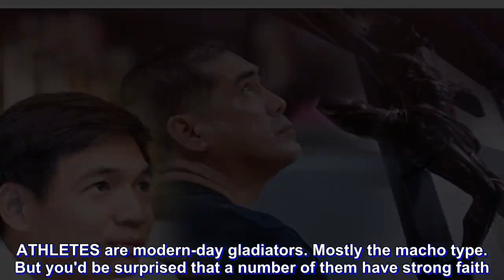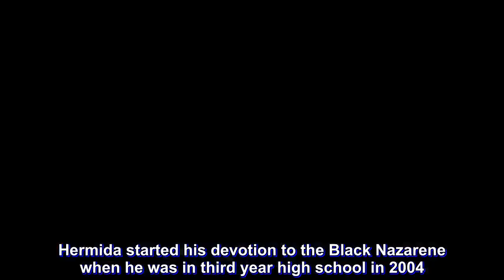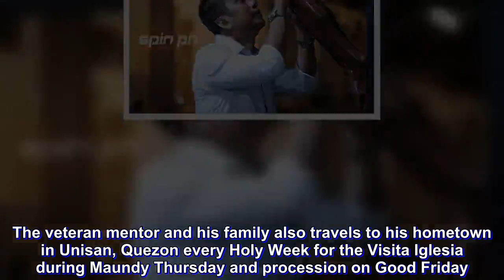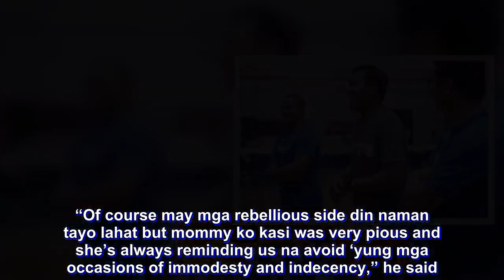Some of the PBA's best players and coaches are also the most prayerful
ATHLETES are modern-day gladiators. Mostly the macho type. But you'd be surprised that a number of them have strong faith.

Real men do pray.

So for this Holy Week special, SPIN.ph lists down some of the most religious sportsmen we know.

Borgie Hermida

As a young kid, Borgie Hermida dreamt of becoming a PBA player. But fate took him to a different path and now he’s an assistant coach for NLEX in the PBA, a team manager for Cignal in the D-League, and also with the Bataan Risers in MPBL.

Through the roller-coaster ride, the former San Beda team captain said his faith in God and devotion to the Black Nazarene allowed him to accept the things that he cannot change and move forward.

“May mga plans tayo na minsan hindi nasusunod pero dahil sa faith ko kay God and kay Black Nazarene, natutunan ko na i-accept ang mga bagay,” he said.

“Lahat ng nangyayari may purpose, ‘yung mga ups and downs sa buhay natin ‘yung lahat ng downs naco-convert into positive,” he added.

Hermida started his devotion to the Black Nazarene when he was in third year high school in 2004. His brother encouraged him to attend mass at Quiapo Church every Friday and from then on he never missed the annual traslacion.

“Naka-paa lang ako noon, and then every year tuluy-tuloy na,” he said. “Nag-miss lang ako noong 2016 dahil may injury ako noong December 2015.”

“Kaya ako, I encourage other devotees and other people to attend Friday mass at Quiapo church,” he added.

Unknown to many, San Miguel star makes it to a point to always offer flowers to the giant crucifix that greets visitors at the back entrance of the Smart Araneta Coliseum.

The gentle giant always arrives at the Big Dome with a bouquet at hand and, without fail, would pray before the crucifix prior to every game.

“Kasi dumadaan ako sa flower shop, dyan sa may Farmer’s [Market]. Sobrang blessed ko, ano ba naman ‘yung isang bouquet ng flower na i-offer mo kay God, hindi naman mabigat ‘yun,” said Fajardo.

For this year, however, he cannot do his annual Holy Week tradition back in Cebu due to the ongoing semifinal series between San Miguel against Phoenix.

“Sa ngayon wala eh kasi may semis, magsisimba na lang ako dito sa Manila, hindi na ako makakauwi,” he said.

Louie Alas

He is known to be a disciplinarian, but few know that Phoenix coach Louie Alas is the type that surrenders everything to the Lord.

Coach Louie is so religious that back when he was head coach of Letran's basketball team, he took the players to Baclaran church for mass every Wednesday.

The veteran mentor and his family also travels to his hometown in Unisan, Quezon every Holy Week for the Visita Iglesia during Maundy Thursday and procession on Good Friday. He also makes sure to include Kamay ni Hesus in Lucban, Quezon among the churches that they visit.

This year, though, will be different.

Phoenix has an on going semifinal series against San Miguel, while his wife Liza, needs to work as a manager in a five-star hotel in Makat